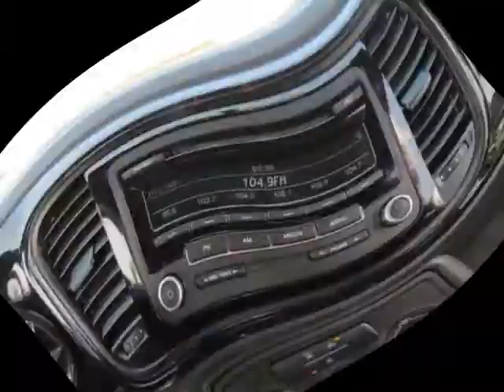2012 VOLKSWAGEN Beetle 2dr Cpe Auto Entry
2012 VOLKSWAGEN Beetle 2 Door Coupe Auto Entry
Stock Number: 17935
VIN: 3VWFP7AT1CM623732

San Diego Auto Finder
San Diego, CA

Our thorough inspections show this vehicle to be in great condition and the mileage represented on this vehicle to be accurate. The first step in protecting your vehicle purchase is a CARFAX Vehicle History Report. Buy this vehicle with confidence knowing we have pulled the CARFAX for you and have it ready to view. If you are tired of the back and forth games most dealers play, then pick up the phone and let us show you how we do things differently. Price, Service and Value are not just words to us, we strive to earn your business. Great finance options are available, with close to 30 years in business we have gathered the greatest assortment of lending sources in America to help you obtain the best financing you deserve!We strive to price our vehicles competitively in the market. This saves our customers wasted time in price shopping. If you are reading this, then you are in the market for a new vehicle and understand how competitive we are in this market! Let our Sales professionals conduct a simple needs and wants assessment to find the exact vehicle and finance options to meet your needs. Need help getting to us? Call us and we will be happy to pick you up!